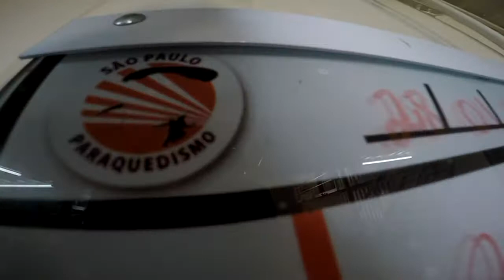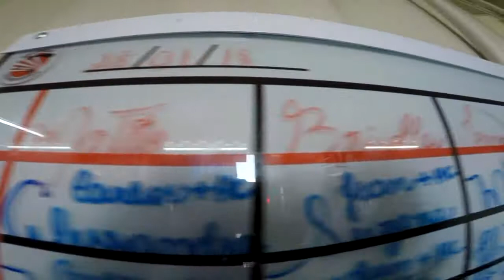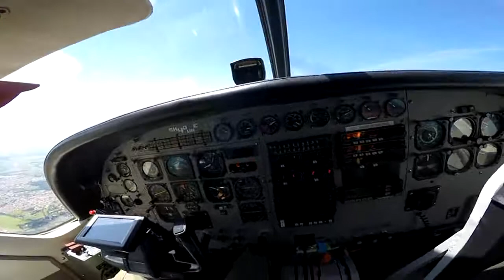Salto Duplo da Paula na São Paulo Paraquedismo